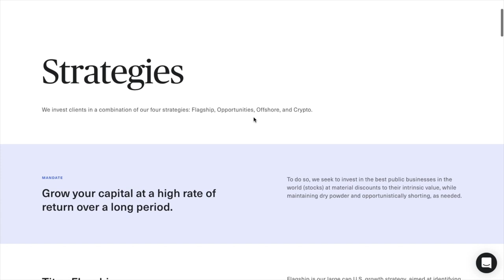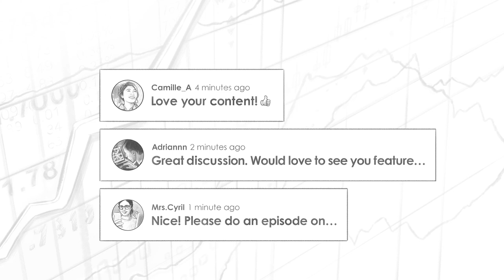Truth About Airbnb Investing w/ Travis Zappia (REI103)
Robert Leonard (@therobertleonard) talks with Travis Zappia (@theyoungretireeby33) about what investing in short-term rentals is, the pros and cons of this strategy, how someone gets started, how to pick markets, how to analyze a deal, how to screen tenants, how to finance these properties, and much, much more!

Travis Zappia is a FIRE advocate who has started to get into real estate investing in the last three years. He purchased his first house hack in 2016 and decided to rent out each bedroom individually while living in the master bedroom. He has since purchased three additional properties and started a short-term rental management business. In 2020, Travis' short term rental business grossed over $110,000. He is on track to gross over $375,000 in 2021 with his net profit being roughly $110,000. With his Industrial Engineering background, he has developed a set of systems and processes which help him manage five short term rental units all while continuing to work a full-time job.

IN THIS EPISODE, YOU’LL LEARN:
0:00:00 - Intro
0:09:27 - Misconceptions about Airbnb
0:13:09 -  Downsides of Airbnb Investing
0:15:20 - How to find the right markets for short-term rentals
0:39:12 - “Do you go to your properties?”
0:44:11 - How to finance the acquisition of short-term rentals
0:52:08 - How to screen potential renters
0:57:01 - How to get reviews from renters

📖  BOOKS MENTIONED:
- Rich Dad Poor Dad by Robert Kiyosaki
- Short-Term Rental, Long-Term Wealth book
- Gary Keller’s book The Millionaire Real Estate Investor